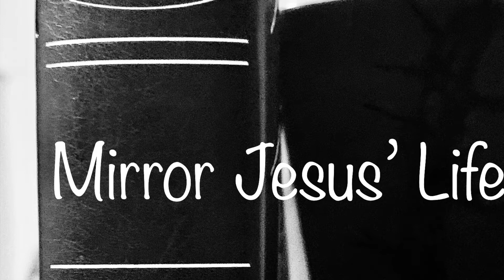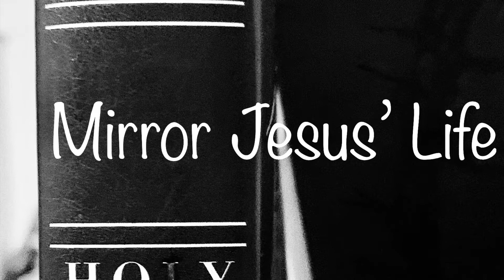Mirror Jesus’ Life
Can you love your enemies as Jesus loved them?We all need to check ourselves.Our we really acting like Jesus?Michael expands on the fact we need to do everything the Jesus Way.